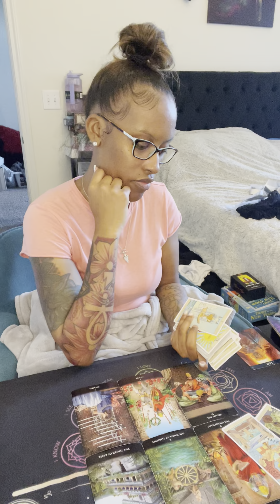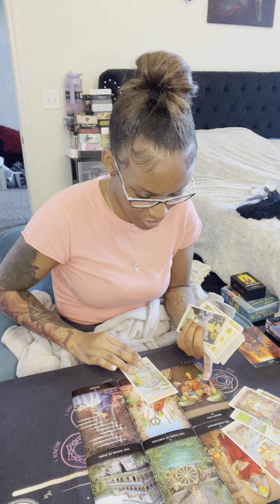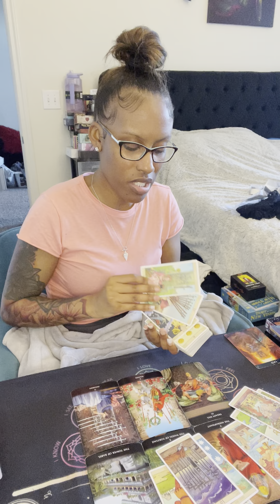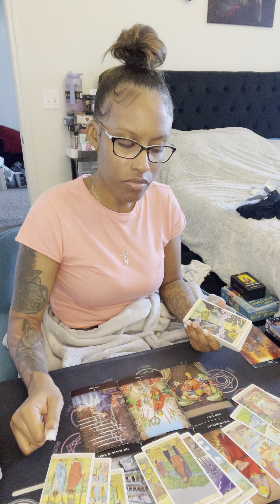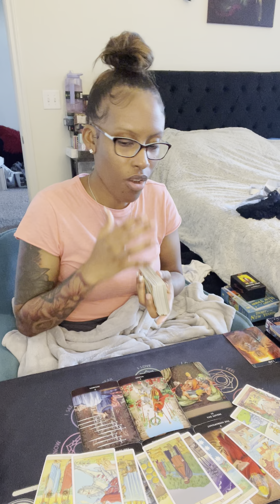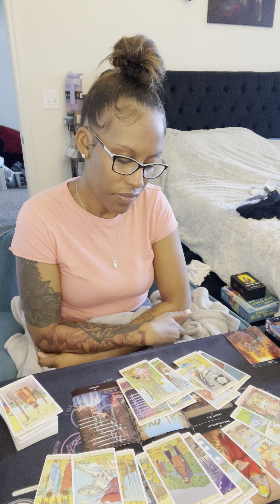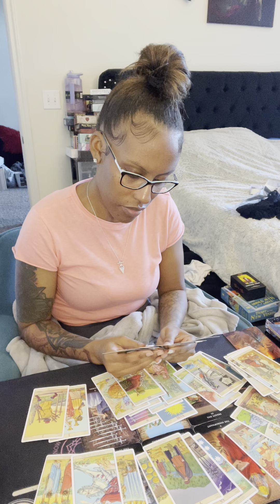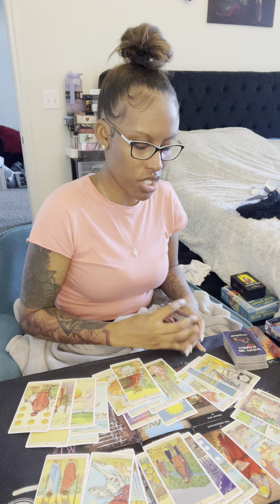Leo ♌️ Its gonna be so different this time😮‍💨 3rd party temptations ain’t workin wit this person🥰